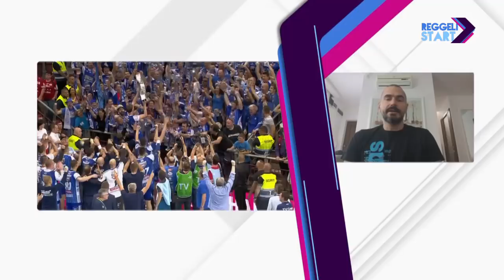DIGI Sport, Reggeli Start - Marko Krivokapics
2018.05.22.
Négygólos előnyét Veszprémben nem elfogyasztva 29-26-os vereséggel, összesítésben 58-57-re megnyerte a férfi kézilabda magyar bajnoki döntőt a Szeged, amely a decemberi mélypont után az aranyig kapaszkodott 11 év után újra – a diadalról Pastor mester jobbkezével, Marko Krivokapic másodedzővel beszélgettünk.